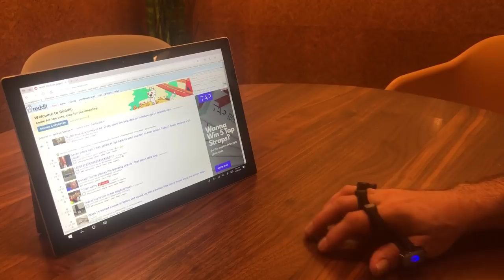Working on The Surface Pro with Tap Keyboard & Mouse